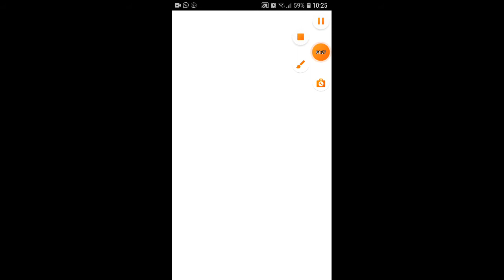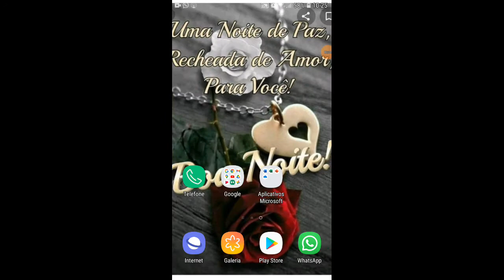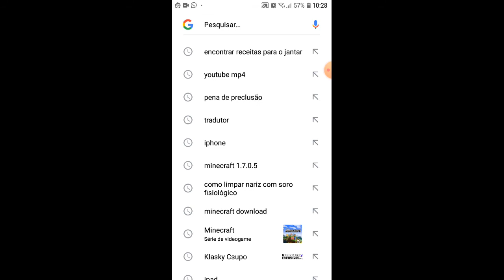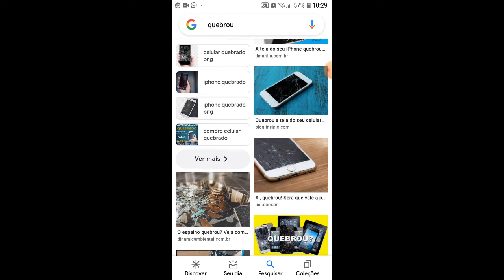quebrou beeca squake tom 2